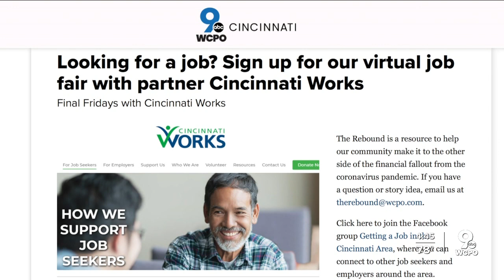The Rebound: Who's Hiring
HUNDREDS OF UNEMPLOYED TRI STATERS HAVE CONTACTED US IN RECENT MONTHS. MANY WITH PROBLEMS COLLECTING BENEFITS, AND ALMOST ALL HOPING TO FIND WORK. SO WCPO HAS TEAMED UP WITH "CINCINNATI WORKS" TO HOLD A VIRTUAL JOB FAIR NEXT WEEK.